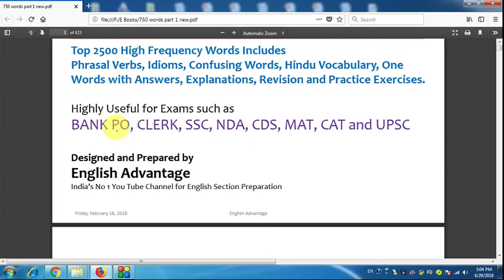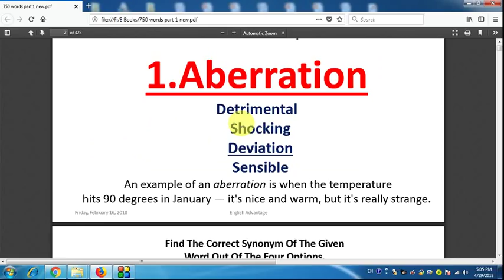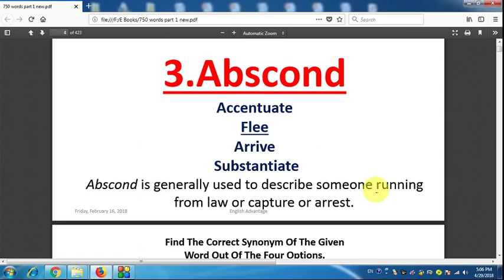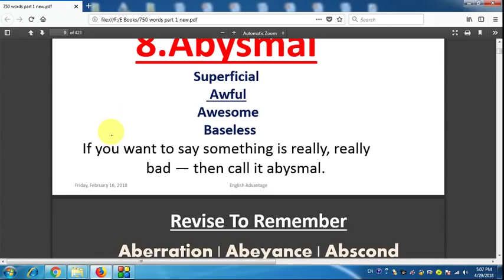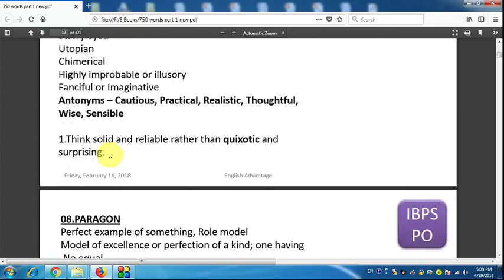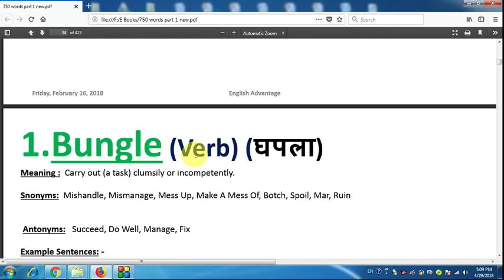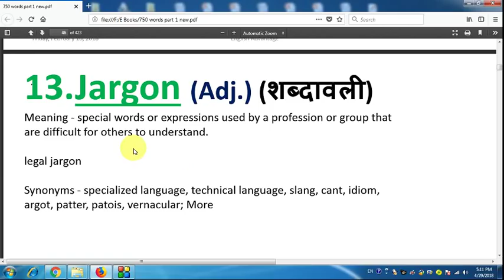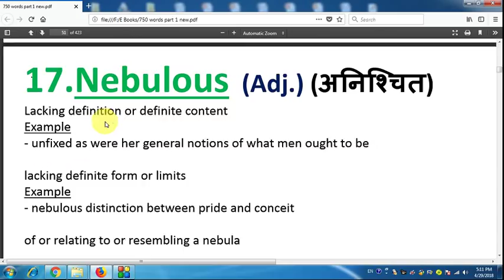Best Vocabulary E Books | Get 5 in Rs.120/-Only | PAYTM - 98 93 71 99 33 | Buy Today !!!!!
Dear Aspirants!!
Best Vocabulary E Books | get 5 in Rs.120/-only | PAYTM - 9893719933 | Buy Today